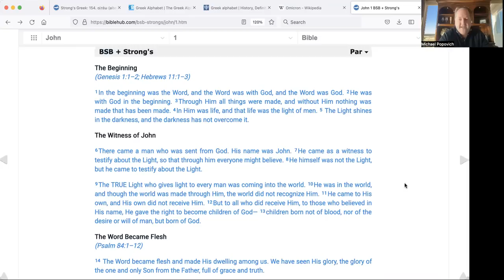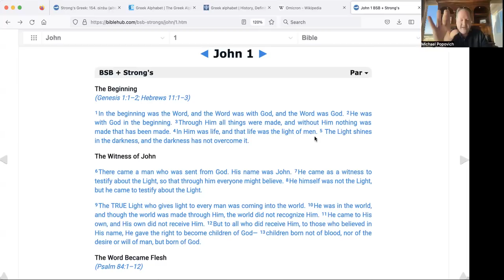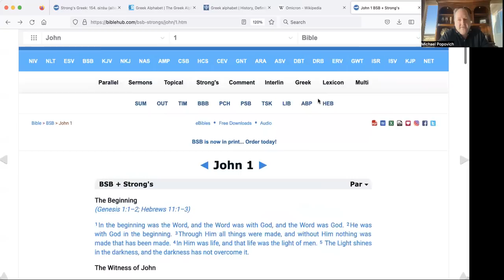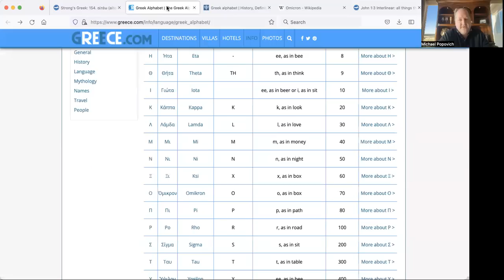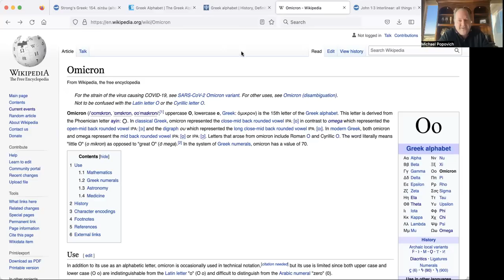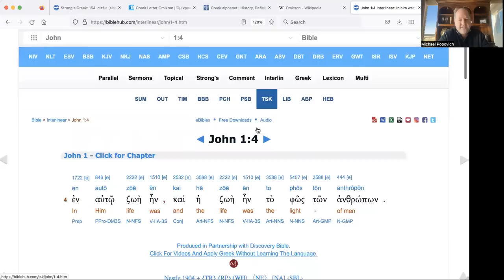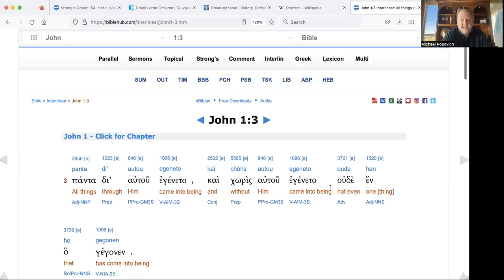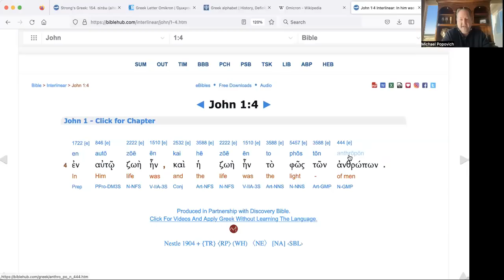Part 2 - Your True Identity is an Unlimited Being - One With God